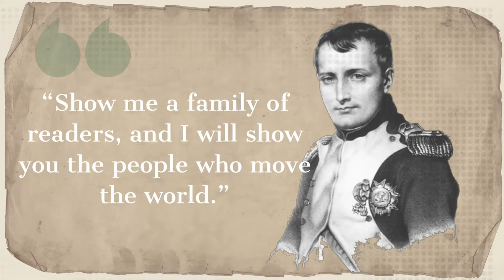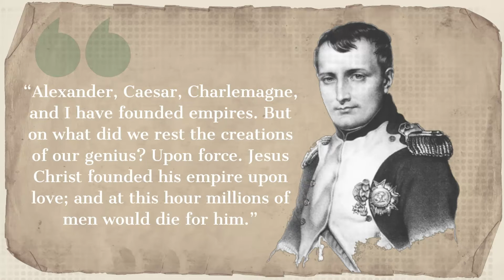Napoléon Bonaparte Quotes Never interrupt your enemy when he is making a mistake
► About
We've given new life to centuries-old quotes Let our channel be an inexhaustible source of wisdom that you can always return to

wise quotes
inspirational quotes
quotes about